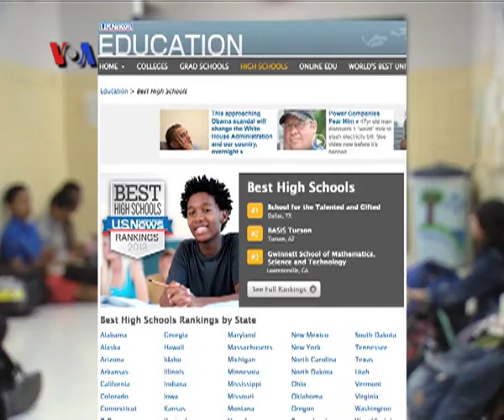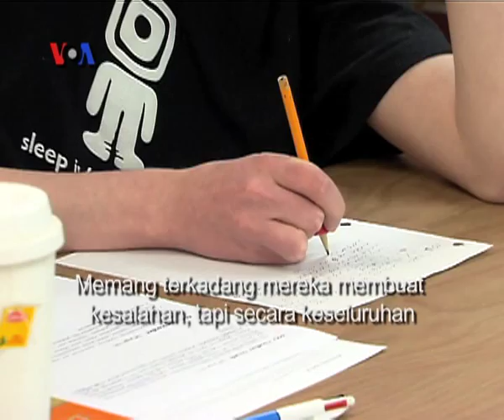Berkunjung di Salah Satu SMA Favorit di Virginia - Liputan Feature VOA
Dengan misi menciptakan suasana belajar yang menantang siswa, khususnya di bidang sains, matematika dan teknologi, Thomas Jefferson High School for science and Technology, memang berbeda dari SMA Amerika pada umumnya. Sejak 2007, SMA Negeri yang satu ini selalu masuk dalam daftar 10 besar SMA Terbaik di Amerika Serikat versi majalah "US News and World Report". Simak liputan Tim VOA dalam tayangan berikut ini.